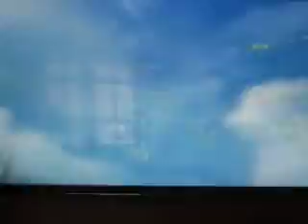Skylanders Spyro's Adventure Part 1 Walkthrough Wii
Walkthrough of Chapter 1 on Skylanders Spyro's Adventure. Legendary Treasure will be in Walkthrough Part 2-3 in Skylanders Spyro's Adventure